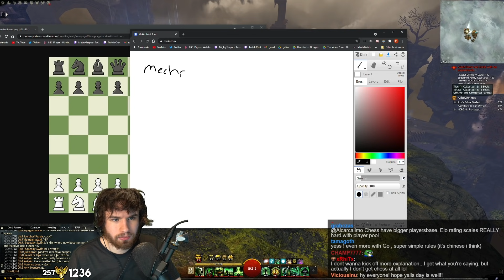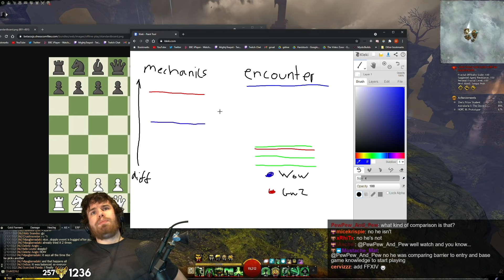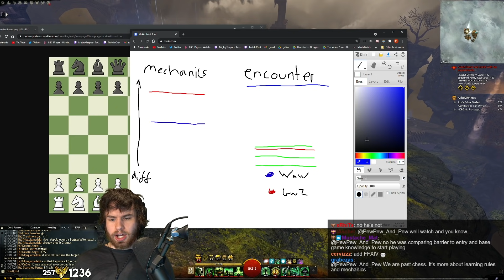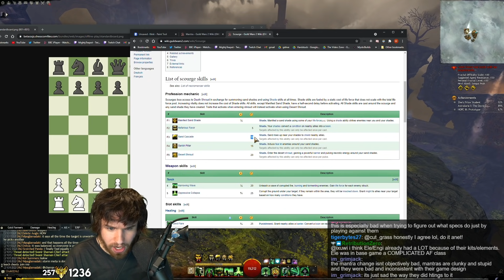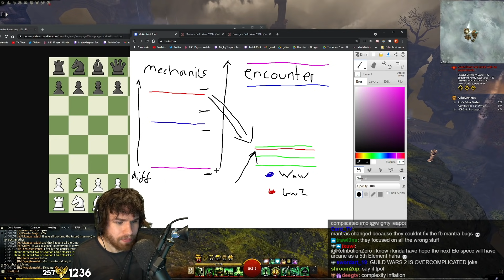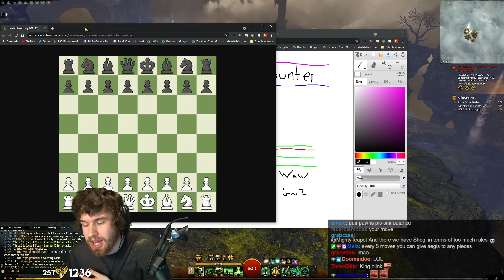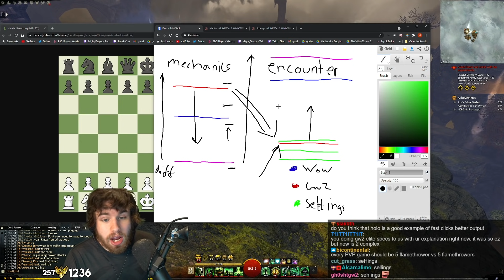Difficulty in Games and Guild Wars 2's Greatest Flaw!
It seems almost paradoxical that many raiders in Guild Wars 2 find raids incredibly easy despite the very same content seemingly having an impossibly high barrier to entry among newer players, often taking hours upon hours of training only to still have trouble clearing bosses consistently. And yet in the meantime, World of Warcraft sports a much lower barrier to entry despite many of its encounters being considerably mechanically harder than those of Guild Wars 2. Why is this, what can Guild Wars 2 do to overcome this problem, and what on earth does all of this have to do with Chess and Microsoft Paint? Watch and find out!